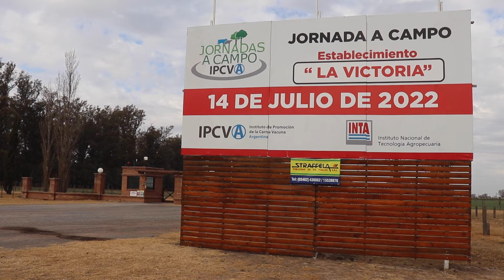Desafíos de la producción de carne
En el marco de la jornada a campo en Venado Tuerto, organizada por el Instituto de Promoción de la Carne Vacuna Argentina (IPCVA) conversamos sobre el presente y el futuro de la producción ganadera.
Ing. Agr. Alejandro Longo (INTA Santa Fe)
Ing. Agr. Juan José Grigera Naón (IPCVA)